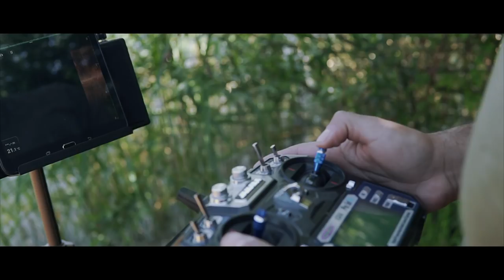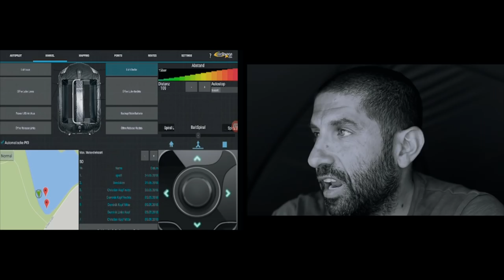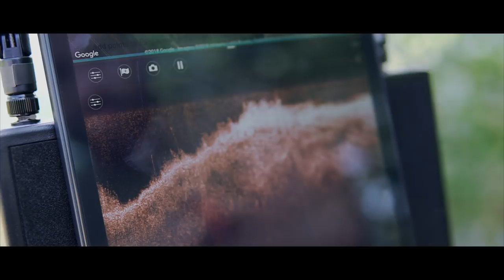Ali Hamidi from Korda talking Baitboats I Carpfishing I Korda I Carplounge I RT4 I Futterboot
+++DE: deutscher Subtitle - anschalten+++
[EN] We are back from our recent trip to London where we met with carpfishing icons Danny Fairbrass, Ali Hamidi and Darrell Peck from Korda! Fortunatly we had the chance to film an interesting video in which Ali Hamidi points out his opinion about using a Baitboat in mondern day carp angling!

[DE] Wir sind zurück aus London wo wir uns mit den Karpfenangel-Ikonen Danny Fairbrass, Ali Hamidi und Darrell Peck von Korda getroffen haben! Dabei hatten wir die Chance ein interessantes Video zu drehen, in welchem Ali Hamidi mit uns seine Meinung über die Benutzung eines Futterbootes im modernen Karpfenangeln teilt!